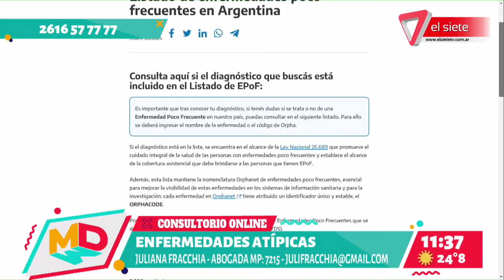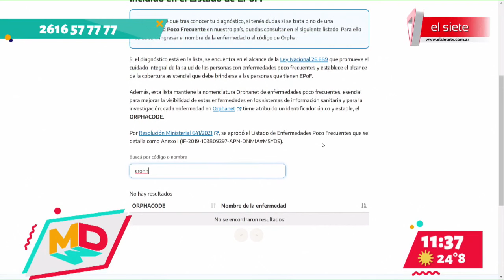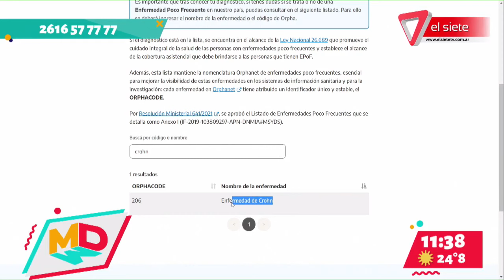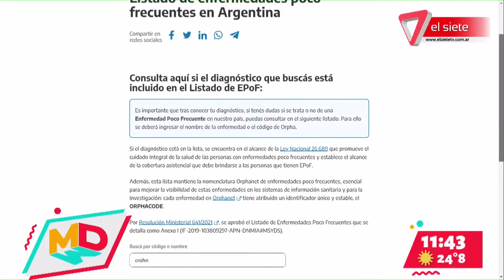CONSULTORIO ONLINE | Derecho a la salud: enfermedades poco frecuentes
La abogada Juliana Fracchia nos enseña sobre la "Ley de enfermedades poco frecuentes"
Todo lo que tenes que saber para acceder a la protección especial que tienen este tipo de enfermedades.
Enterate como buscar si tu diagnóstico esta dentro del grupo protegido por la ley, visitando la pagina del gobierno nacional, del ministerio de salud.